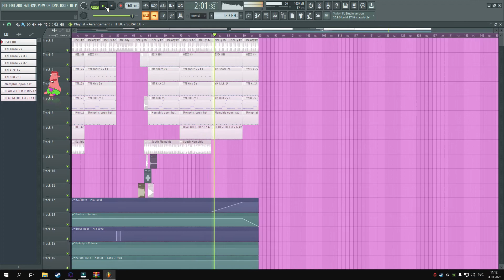HOW TO DIRTY DRIFT PHONK | FL Studio + FREE FLP 2022